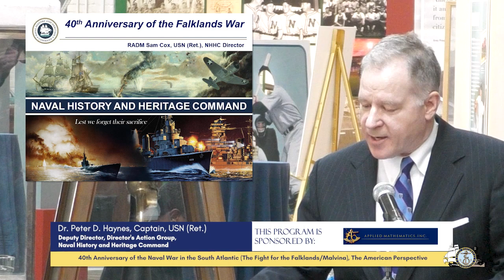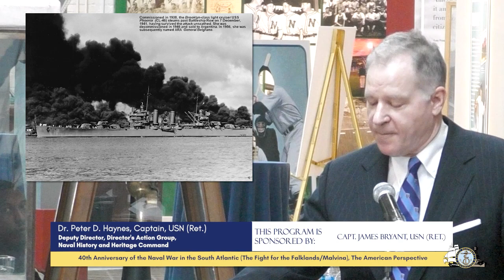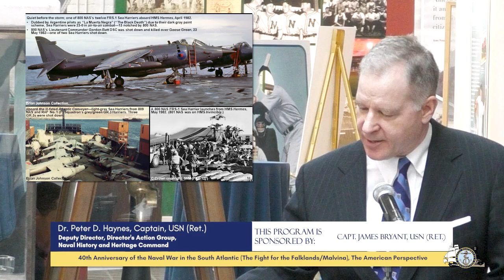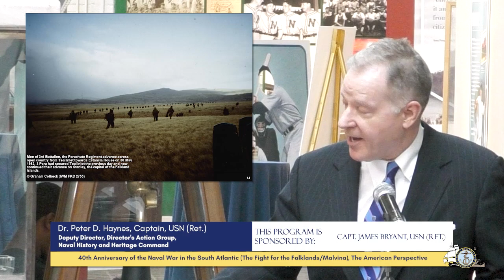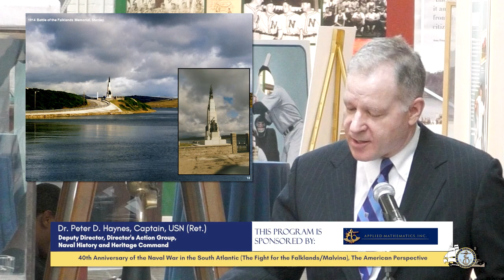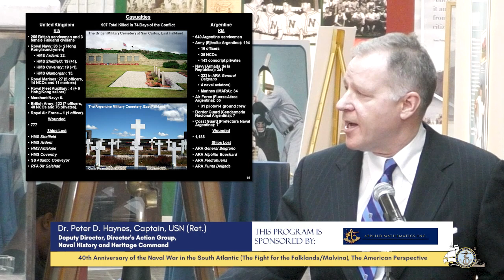Panel Discusion: 40th Anniversary of the Naval War in the South Atlantic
40th Anniversary of the Naval War in the South Atlantic (The Fight for the Falklands/Malvinas)
The American Perspective

Join our panel discussion on this important anniversary, featuring a presentation by Dr. Peter Haynes, and a moderated discussion of the conflict, led by Sebastian Bruns, and featuring panelists, John F. Lehman, Dov Zakheim, and Norman Polmar.